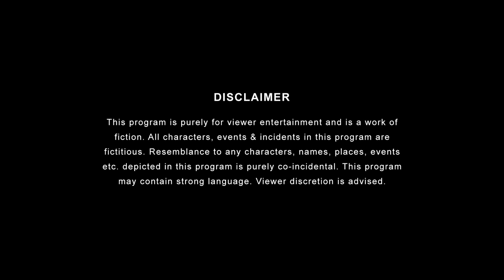Sisters | E02 - Damage Control | Ft. Ahsaas Channa & Namita Dubey | Girliyapa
Antara has finally accepted Mahi as her permanent roommate and our sisters are trying their best to make it together. But, life has other plans and the damage is already done. Will Antara and Mahi be able to do the 'Damage Control' or will things fall apart?

Have you tried the NEW Whisper Hygiene + Comfort? Do try and drop in a review with your experience page!

'Sisters: Episode 3' streaming now on Girliyapa.

Credits:
Channel Head: Anandeshwar Dwivedi
Creative Director: Anant Singh 'Bhaatu'
Creative Head: Shreyasi Sharma
Written by: Nikita Okhade
Directed By: Durin Das
Executive Producer: Vijay Koshy & Anandeshwar Dwivedi
Creative Producer: Olivier Thomas
DOP: Jay Kulkarni
2nd DOP:  Shanu Verma
Edited by: Pratik Gaikwad
Chief AD: Shivani Joshi
AD Team: Akash Kangri & Deepak Jha
Production Designer: Abhimanyu Jai
Art Asst. : Idris Burhanpurwala, Vinal Jain
Costume Supervisor : Reena Harpalani
Costume Stylist: Prachi Nikhra
Wardrobe courtesy: Vero Moda and ONLY
Sound: Roushan Singh
Line Producer: Vijay Pednekar
Production Manager: Kishor Pawar
Production Executive: Akanksha Prabhune
Associate Producer: Mittal Sangle
On Set Accounts team: Rahul Yadav
Data Manager: Naresh Gummala
Post Production Supervisor: Garvit Janshali
Post Production Assistant: Abhishek Sharma
Graphics: Rishi Bhaumik
Head of Brand Partnerships: Pranav Thakker
Sales: Nishant Dobhal, Kavita Sharma, Yash Ravasia
Brand Solutions: Shreya Singh
Account Management: Mehernawaz Merchant, Astha Kaushik
Marketing Head: Yogesh Saini
Marketing Team: Ankita Jalvi, Anusha Jain, Shivansh Sarin, Prachi Tripathy, Sakshi Raj
Talent Head: Shivani Bengani
Talent Team: Ritika Bedi, Vybhav Deshpande, Aishwarya, Abhimanyu Tripathi
Finance: Manish Saini, Nikita Joshi, Nishit Gogri, Ankit Singh, Anil Harijan
Legal: Megha Gupta, Shikha Guleria, Chaitrali Dhurandhar
Cast: Ahsaas Channa, Namita Dubey, Khushbu Baid